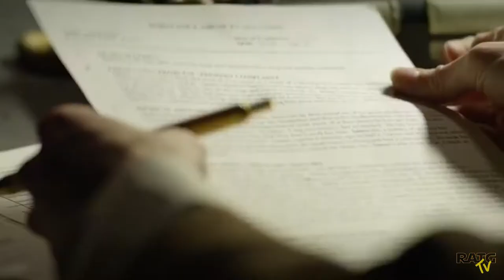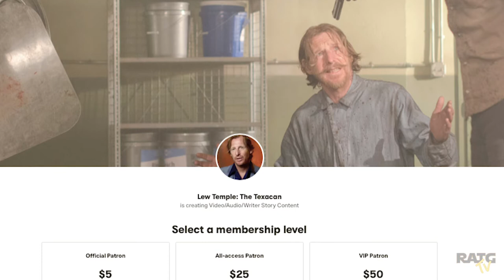RatG TV interview with Limbo actor Lew Temple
Walking Dead alum Lew Temple returns to the RAThole to talk with Ryan about Lew's newest movie Limbo.  Ryan then talks to Lew about his baseball career, his time on The Walking Dead and going toe to toe with Denzel Washington in Unstoppable.  Life, acting and working with Rob Zombie and more covered in this in depth interview.